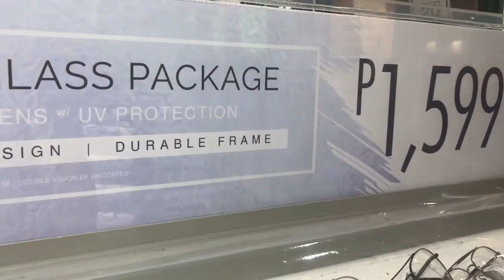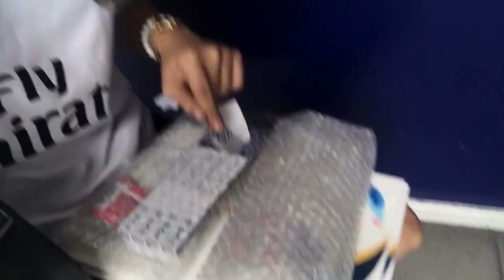VLOG # 63 I 95TH DAY OF GCQ I GOING TO THE MALL FOR THE FIRST TIME I QUARANTINE EDITION I MARIAGRATZ